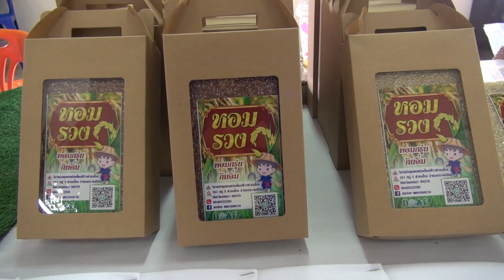9 5 67 เปิดโครงการคลินิกเกษตรเคลื่อนที่ในพระราชานุเคราะห์ สมเด็จพระบรมโอรสาธิราช ฯ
✅🌱รองผู้ว่า ฯ สงขลา เปิดโครงการคลินิกเกษตรเคลื่อนที่ในพระราชานุเคราะห์ สมเด็จพระบรมโอรสาธิราช ฯ สยามมกุฎราชกุมาร บูรณาการหน่วยงานสังกัดกระทรวงเกษตรฯ กับหน่วยงานในพื้นที่ ร่วมให้บริการเกษตรกรในเชิงรุก ตอบสนองความต้องการของประชาชน
   วันนี้ (9 พฤษภาคม 2567) ที่ศาลาประชาคมอำเภอกระแสสินธุ์ ตำบลเชิงแส อำเภอกระแสสินธุ์ จังหวัดสงขลา นายอภิชาติ สาราบรรณ์ รองผู้ว่าราชการจังหวัดสงขลา เป็นประธานเปิดโครงการคลินิกเกษตรเคลื่อนที่ในพระราชานุเคราะห์ สมเด็จพระบรมโอรสาธิราช ฯ สยามมกุฎราชกุมาร ไตรมาสที่ 3 ปีงบประมาณ 2567 โดยบูรณาการความร่วมมือระหว่างหน่วยงานสังกัดกระทรวงเกษตรและสหกรณ์ กับหน่วยงานท้องถิ่น หน่วยงานเอกชน ร่วมให้บริการเกษตรกรในเชิงรุก แก้ไขปัญหาด้านการเกษตรที่สอดคล้องตามความต้องการของเกษตรกรได้อย่างรวดเร็ว ทั่วถึง ตลอดจนสร้างการรับรู้ให้มีความตระหนักถึงความสำคัญของทรัพยากรธรรมชาติ และเกิดจิตสำนึกในการช่วยกันอนุรักษ์อย่างยั่งยืน โดยมี นายปัทพงศ์ สารบรรณ์ เกษตรจังหวัดสงขลา นายชนะ อมรวัฒน์ สหกรณ์จังหวัดสงขลา นายเจริญ โอมณี ประมงจังหวัดสงขลา นางปิยรัตน์ ลัภกิตโร เกษตรและสหกรณ์จังหวัดสงขลา ตลอดจนหัวหน้าส่วนราชการระดับจังหวัดและระดับอำเภอ นายกองค์กรปกครองส่วนท้องถิ่น ผู้นำชุมชน และเกษตรกรในพื้นที่เข้าร่วม
   โดยการจัดงานโครงการคลินิกเกษตรเคลื่อนที่ในพระราชานุเคราะห์ฯ ในครั้งนี้ กำหนดให้มีกิจกรรมการจัดนิทรรศการให้ความรู้ การเปิดให้บริการคลินิกเกษตรเคลื่อนที่ด้านต่างๆ จากหน่วยงานในสังกัดกระทรวงเกษตรและสหกรณ์ หน่วยงานที่เกี่ยวข้องทั้งภาครัฐและเอกชน จำนวน 13 คลินิก ได้แก่ คลินิกพืช คลินิกปศุสัตว์ คลินิกประมง คลินิกข้าว คลินิกดิน คลินิกชลประทาน คลินิกสหกรณ์ คลินิกบัญชี คลินิกกฎหมาย คลินิกยางพารา คลินิกส่งเสริมการเกษตร คลินิกเกษตรและสหกรณ์ คลินิกเศรษฐกิจการเกษตร นอกจากนี้ ยังมีการจำหน่ายผลผลิตและผลิตภัณฑ์จากเกษตรกร สถาบันเกษตรกร ซึ่งมีกลุ่มเป้าหมายเข้ารับบริการประมาณ 200 คน
   นายอภิชาติ สาราบรรณ์ รองผู้ว่าราชการจังหวัดสงขลา กล่าวว่า โครงการคลินิกเกษตรเคลื่อนที่เป็นโครงการที่พระบาทสมเด็จพระเจ้าอยู่หัว รัชกาลที่ 10 ได้ทรงพระราชทานแนวทางในการช่วยเหลือและแก้ไขปัญหาให้กับเกษตรกรในพื้นที่ มาตั้งแต่ครั้งทรงอิสริยยศเป็นสมเด็จพระบรมโอรสาธิราช ฯ สยามมกุฎราชกุมาร โดยพระองค์เห็นว่าการใช้เทคโนโลยีการเกษตรหรือนวัตกรรมที่เหมาะสม สามารถช่วยเพิ่มผลผลิดและเพิ่มรายได้ให้เกษตรกรได้ ด้งนั้น ในการจัดทำโครงการคลินิกเกษตรเคลื่อนที่ ในวันนี้ จึงเป็นรูปแบบหนึ่งในการเข้ามาช่วยเหลือและแก้ไขปัญหาให้กับเกษดรกรในพื้นที่ โดยมีเจ้าหน้าที่เข้ามาบริการแนะนำ ถ่ายทอดความรู้ เทคโนโลยีและนวัดกรรมด้านต่าง ๆ ให้แก่เกษตรกร แบบครบวงจรในทุกๆ ด้าน โดยมีหน่วยงานในสังกัดกระทรวงเกษตรและสหกรณ์ ร่วมกับกระทรวงต่างๆ หน่วยงานท้องถิ่น ภาคเอกชน มาให้บริการแก่พี่น้องเกษตรกรถึงในพื้นที่
ณิชารีย์ หนูบุญ/ข่าว
ทีปรกร จันทร์ชนะ/ภาพ
9 พฤษภาคม 2567